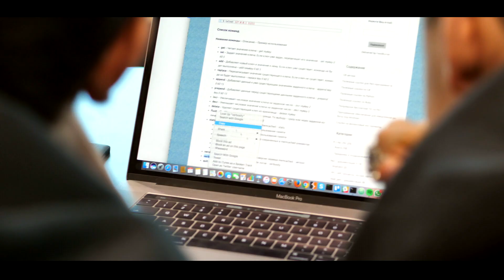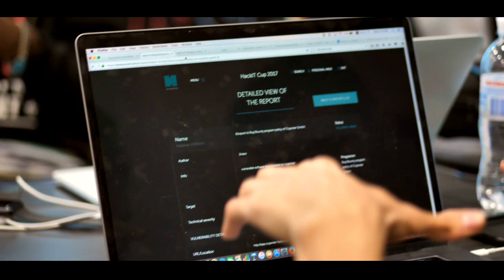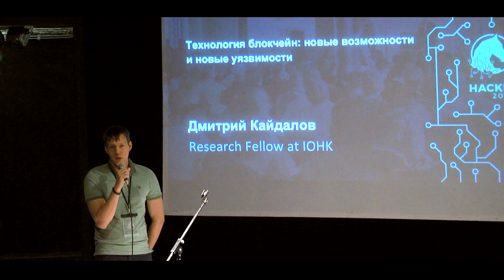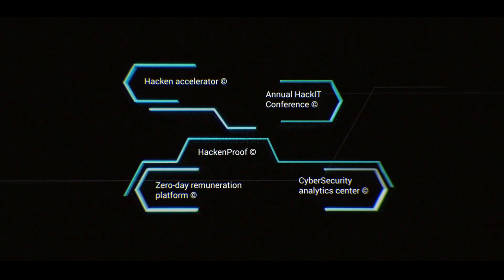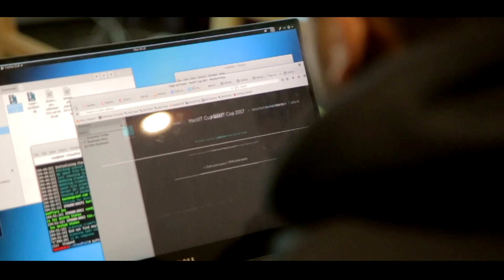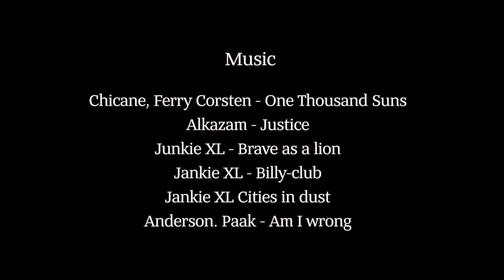HackIT Cup 2017 Movie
HackIT Cup is a bug bounty marathon that has been held on September 25-27, 2017. Ukraine gathered the 30 best white hat hackers from all over the World to take part in HackIT Cup competition supported by Hacken.

What is HackIT Cup?
🔹Bug hunting marathon where participants need to find bugs and vulnerabilities in web apps, API and mobile apps
🔹Meeting point for product owners with professionals who are able to identify, exploit and fix product flaws
🔹Incredible experience of full immersion in a professional environment of 30 professionals gathered under one roof
🔹Place for cybersecurity startups brainstorming and approving by a community of white hackers and mentors

HackIT Cup Final 2017 has been held in Kiev on the board of the world’s largest airplane, Antonov An-225 Mriya.